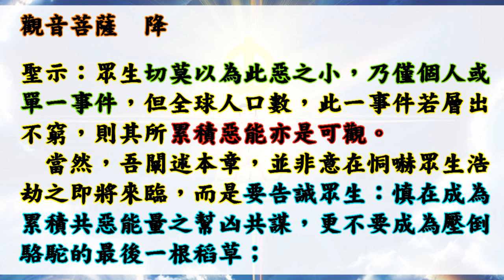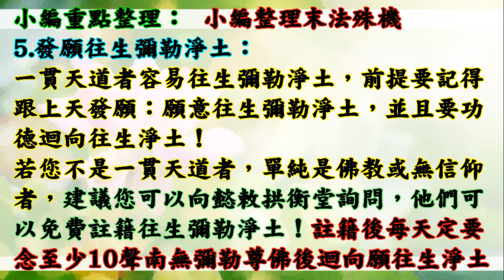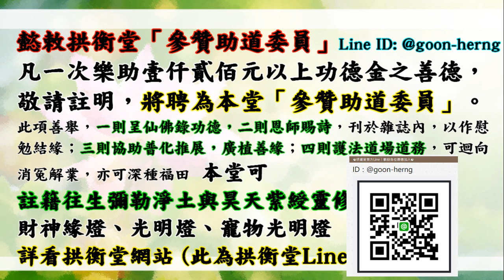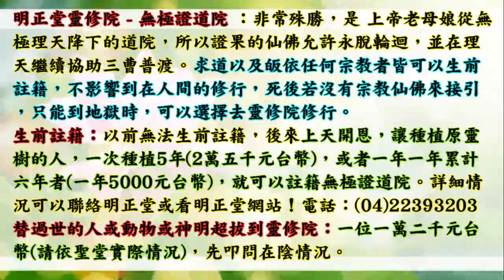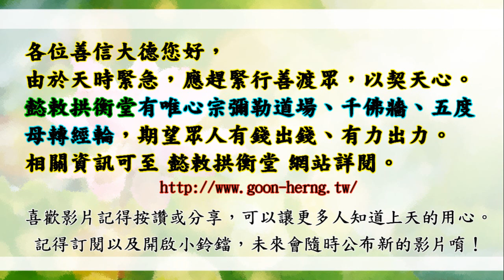國語有聲善書【因果命程定論】觀音菩薩著 第十一章 共惡之浩劫 (為何一直有災難？上天忍心嗎？其實吃素是很好？遇問題請叩問拱衡堂仙佛！若冤親討報，一定要超拔到昊天紫綬靈修院或無極證道院！有因果影片唷！)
因果命程定論
主著仙佛：觀世音菩薩

勇筆：菩薩仁憫如此慈悲，如果有因果病之人，發愿以本《因果病象析論》一書之助印、流通、講解、勸化、度眾之功德，是否可得菩薩之殊恩，破格庥佑，解除因果病症？

菩薩：問得好！吾既承上天賜旨，開著因果書，當然有方便賜准解除因果病。一般印贈善書之功德，除助道推行，度眾向善之功德，今吾再特准以因果書解因果病，凡有因果現象不能解者，均可呈案，吾自有方便感應也。不過吾特別聲明，因果有定律，替代亦有定律，吾並不能違背天律，只能在可能範圍賜予周全感應。

勇筆：如何來減輕業力的牽掣，使它們減低至最小的干擾？

菩薩：...業債討報均有時限，時辰未到，它們不可討報，平素未受它牽纏的時候，就迴向解業，是趨避之上策. 受業債討報時，如果能發心立愿而實踐，不論何種善愿，對於解業亦是很有效應。最後，更有一招殺手可使，那就是「求修大道，立愿持齋」。

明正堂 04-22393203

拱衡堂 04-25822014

👍往生彌勒淨土是成佛的保證！有些重點跟大家澄清：
1.可以帶業障往生 (比阿彌陀佛淨土更容易往生)
2.可以在淨土修到等覺、妙覺菩薩果！
3.再隨　慈尊下閻浮提，龍華三會共成無上正
覺之佛果！

👍如何往生彌勒淨土？ 小編整理最有效之法：
1. 親自至懿敕拱衡堂申請註籍往生彌勒淨土 (免費)，因為表文要呈給上天，需要親自到！然後開始早晚念誦彌勒尊佛的佛號與行六事(原因是要增加您的福 資糧，也就是提升果位)，行六事後面會解說！
2. 如果您是一貫天道的道親，更容易求生彌勒淨土，因為彌勒佛是祖師爺，但是記得做完任何功德完一定要迴向往生彌勒淨土唷！非常重要，如果忘記迴向，往生會失去動力！不用擔心念迴向文會導致無法消業障，因為迴向文包含消除業障！很殊勝！

👍會墮入血污池之原因：
1.曾在瓦斯爐上晾衣服(含經血衣物)，或在河川洗含經血衣物。
2.曾在野外、山水、神佛面前行汙穢、行淫之事情！
3.曾經未婚墮過胎、或已婚卻故意墮胎、或溺嬰虐嬰者。
4.行醫幫(協助)人墮胎、自己教唆人墮胎！

👍如何悔過與避免墮入血污池：
1.誠心懺悔，然後去聖堂(拱衡堂)做專案呈疏，助印善書。詳細請自行去問拱衡堂，用懺悔心與功德來化解。
2.最好幫墮胎的嬰靈超拔到拱衡堂昊天紫綬靈修院，化解怨緣又可結善緣，讓他們可以修行變仙佛！最好自己也生前註籍靈修院，避免去地獄受苦！超拔一位均為6千台幣整！

仙佛開示助印善書好處：
四、夜夢吉祥。